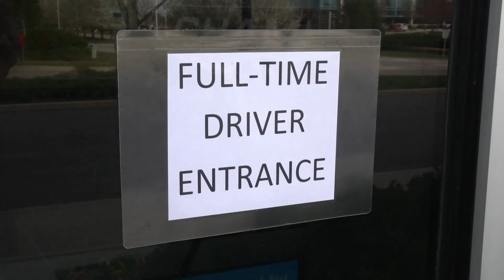No Entry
Jimmie can't get in... TK can't get in... but Alex can. What's the issue?? Find out today on ThisIsGanassi